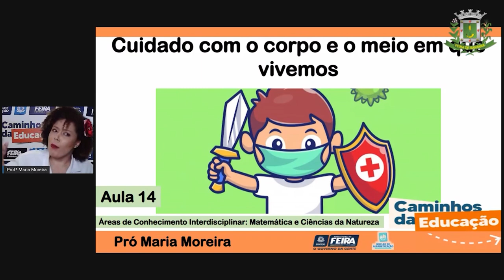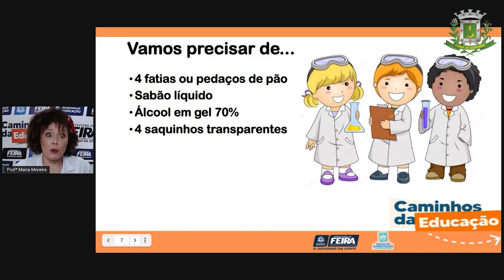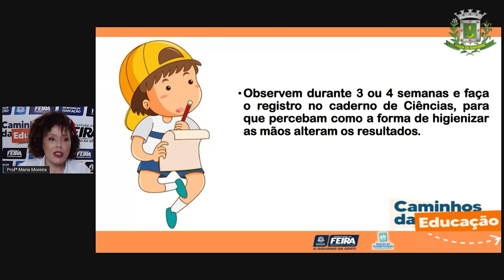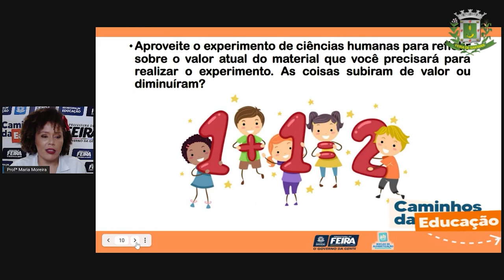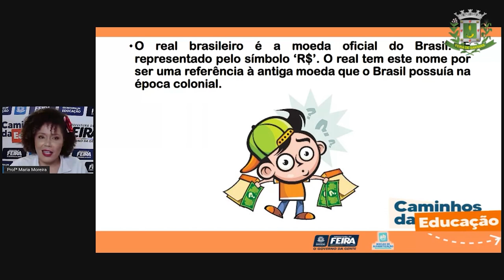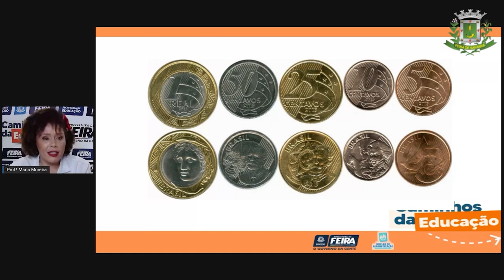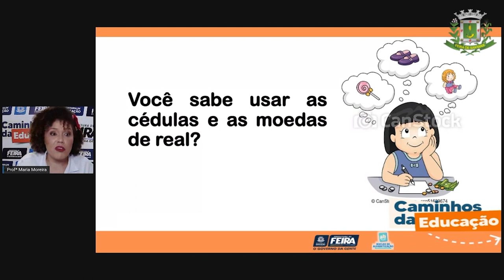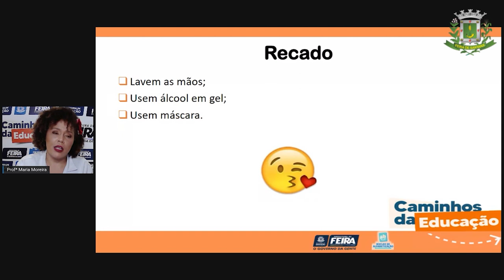3ºANO Aula 14 Matematica e C da Natureza COVID Base 10 Profª Maria Moreira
3ºANO Aula 14  Matematica e C da Natureza  COVID  Base 10 Profª Maria Moreira